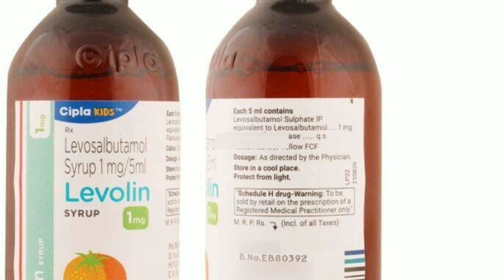Levolin syrup use side effect dosage review in tamil